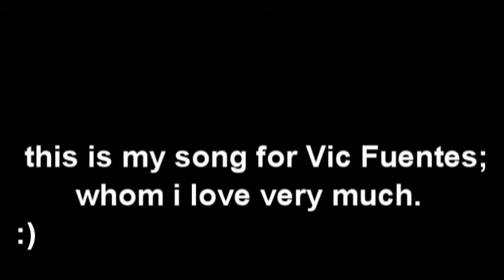Justa Fan Gurl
we all saw this coming. come on guise.
it's a JOKE. calm thyself.. i'm honestly not this creepy. :3
don't take my "singing" too serioulsy lol.
*i only own two of the pictures*

Lyrics:
Victor Vincent, you're really quite a sight
with your cut off skinny jeans
& the gap in your teeth
i'm not gonna lie
it really turns me on
so if i asked you a question
would you answer honestly

Vic, would you marry me
if i got down on one knee
please
we could cuddle in my bed
who cares if it's illegal
cause i really love you a lot
yeah

Victor Vincent,
my eyes are glued to you
with your brown skin
& your mexicaness

please
i could go on tour
& chase off all the whores
who try to hug you

marry me
marry me
vic, baby please
marry me